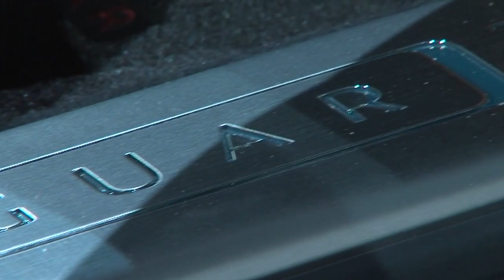Jaguar Land Rover Sees Big Sales Gains in 2013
Jaguar Land Rover North America CEO Andy Goss expects the luxury automaker to post double digit sales gains in 2013 on strong demand in the U.S. for its Range Rover sport utility vehicles and Jaguar sedans. TheStreet's Ruben Ramirez reports from New York